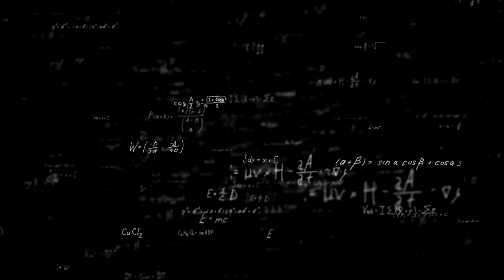10 Game Concepts That DEFY LOGIC but are fun anyway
Video games have many things you need often need to forgive in order to believe the illusion. Here are some funny examples.